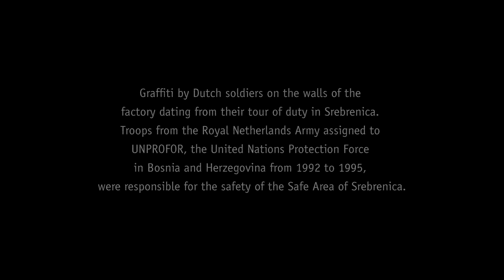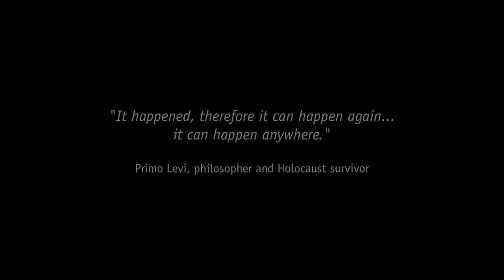''Srebrenica'' by Tarik Samarah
''Srebrenica'' by Tarik Samarah is one of the most valuable documentary-artistic testimonies to genocide which shows the crime through photographs without unnecessary emotions. As Miljenko Jergović wrote on April 10, 2015, the crime is shown ''in a distilled, laboratory clean way. It is unbearable to view them and inhumane not to view them... Samarah's images contain nothing sentimental, or comforting, there are no teary faces, human sorrow, people who are hoping and expecting salvation. Those photographs will not awaken the viewers' need to identify themselves with victims. They might first lead them to share responsibility with the perpetrators. Although he did not photograph them, they are nowhere to be seen, they left long ago, went into hiding, leaving behind them a destroyed world''.